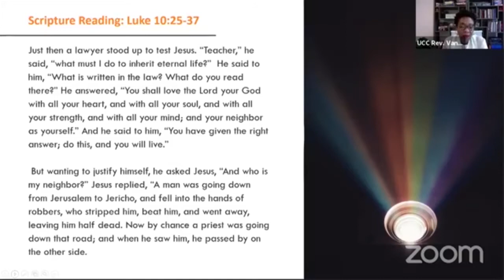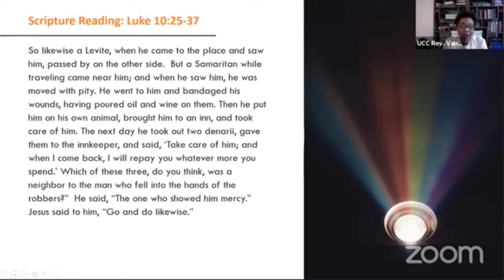God @ the Movies - Zootopia (06/28/2020)